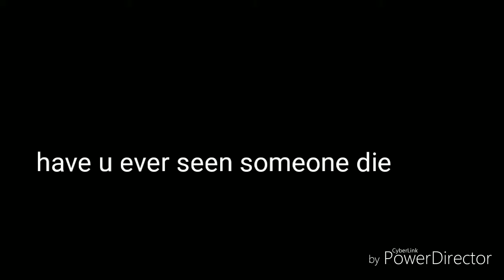The Illusion killer teaser trailer #2